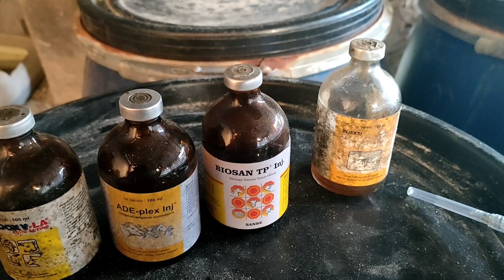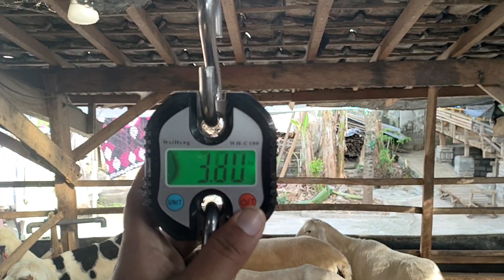Cempe F1 dorper betina hasil persilangan FB dorper "Bima" dengan texel jumbo "Blongor"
Irfan KamilFarm
Desa Sidomulyo Kec semen Kab Kediri
Gang cor2 Selatan balai desa Sidomulyo ke barat. 150 m rumah utara jalan tembok hijau
Melayani :
Aqiqoh
Qurban
Menyediakan:
Bibit domba unggul
Pejantan domba unggul
Bibit rumput pachong
Kompos kotoran domba
Media tanam